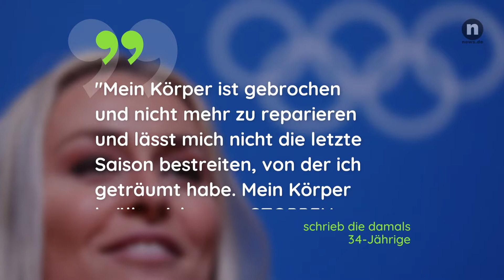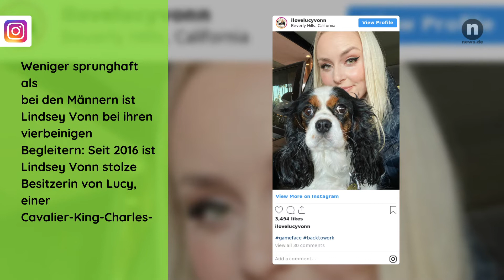Lindsey Vonn privat: Großer Wunsch nach Karriere-Ende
Lindsey Vonn hat als alpine Skirennläuferin Geschichte geschrieben und 82 Weltcupsiege eingefahren. Wie die US-Amerikanerin, die ihre aktive Karriere nach der WM in Schweden an den Nagel hängte, privat so treibt, seht ihr hier.